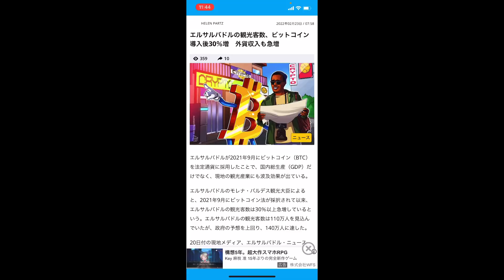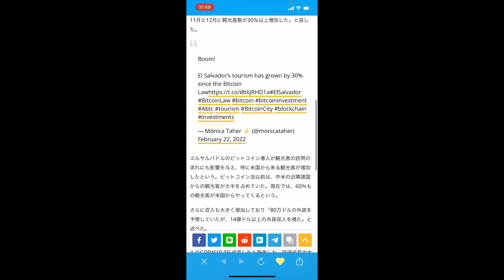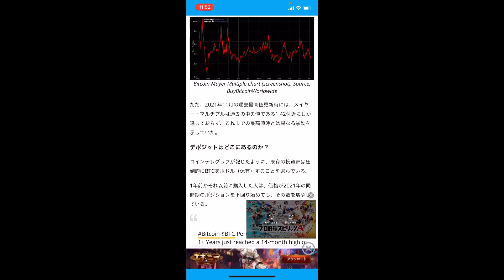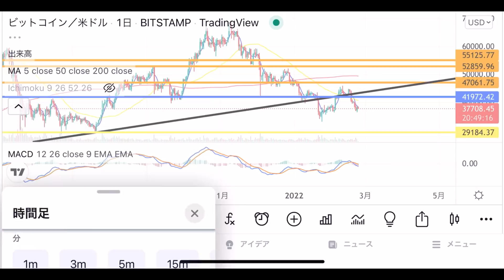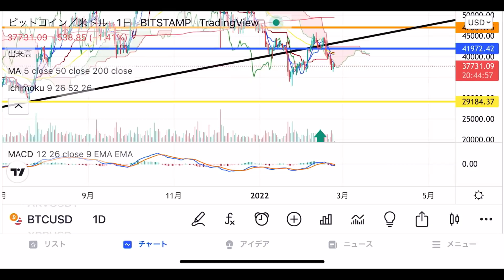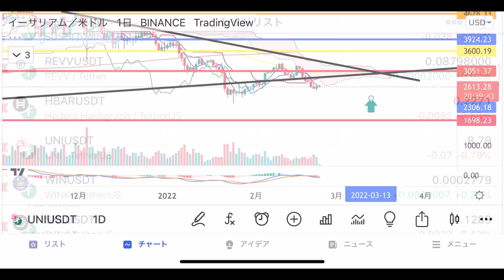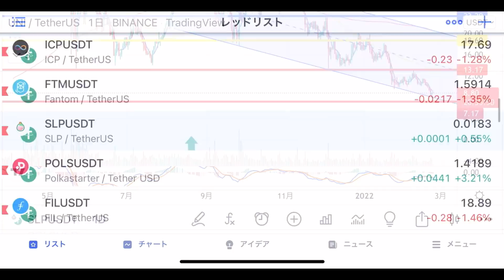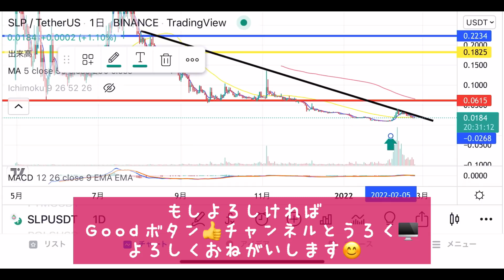ビットコインは実は買い場なのか❗️❓ただねぇ〜国の情勢がねぇ〜😑エルサルバドルはビットコインを法定通貨にして良かったんや💋【仮想通貨 BTC.ETH.UNI.SLP】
0:00 オープニング
10:30 ビットコイン
15:41 イーサリアム
18:00 UNI
20:58 SLP

2016年から仮想通貨投資開始。1回目のブームに上手く乗るが、その後のNEM流出による大暴落により資産をほぼ無くし退場を経験。本業とは別にコンビニで深夜バイトをやり投資金再確保し再入場🙌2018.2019でチャートを勉強し直して徐々に資産を増やし再入場時より今年の上昇相場も手伝って資産10倍(現在30倍)を達成❗️今後youtubeでチャート分析や展望などお伝えできればと思います❗️どうぞ宜しくお願いします🙇